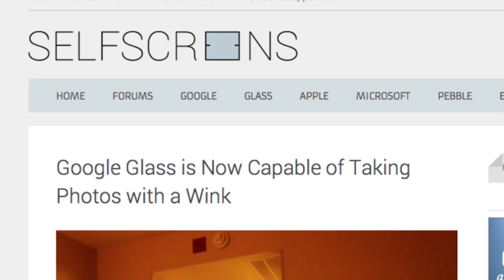Top Shelf: Glass Hacks (Top Shelf 010)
The Google Glass Explorer Edition was designed for developers and enthusiasts to play with, and within days hackers were able to gain root priveleges on the device. The major advantage of a rooted Glass is the ability to run apps that Google won't approve, but since Glass is essentially a computer, some have begun to speculate on what security intrusions might look like on a device that can see and hear everything you're doing. Glass is essentially a portal into your first-person experience, and the idea that someone could break into those experiences is a harrowing one indeed.

Be sure to watch the entire episode of Top Shelf right More from The Verge